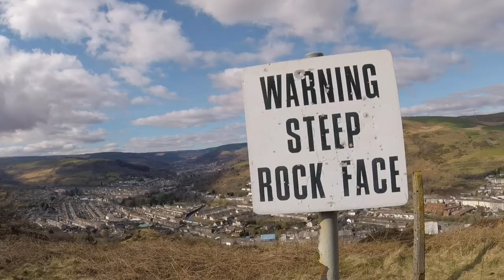Spring has Sprung